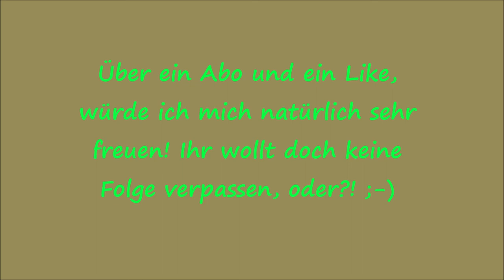Mais Anbauen packesan challenge Folge 36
Ich pack es an! Bin zwar kein Freund von challenges, aber ich weiß es zu schätzen nominiert worden zu sein_()_ Danke an Tine von "Der kleine Nutzgarten". Ihr seht wie ich den Mais, der im Pavillion auf seine Einplanzung gewartet hat, nun in den Boden bringe.
Schaut selbst_()_